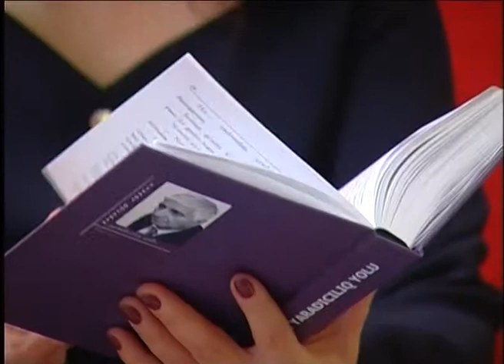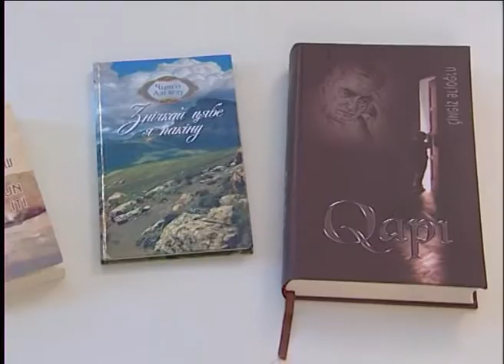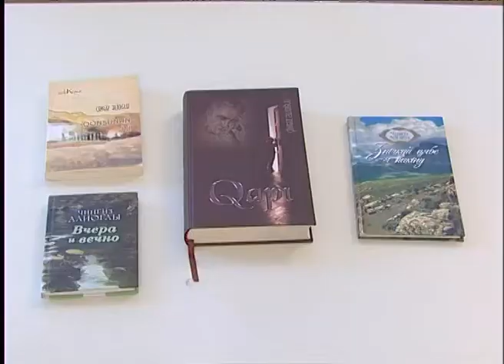Yaradıcılar Çingiz Əlioğlu